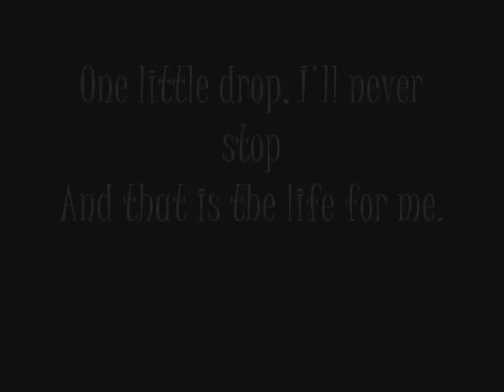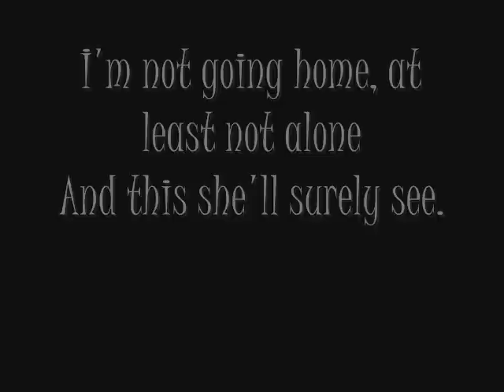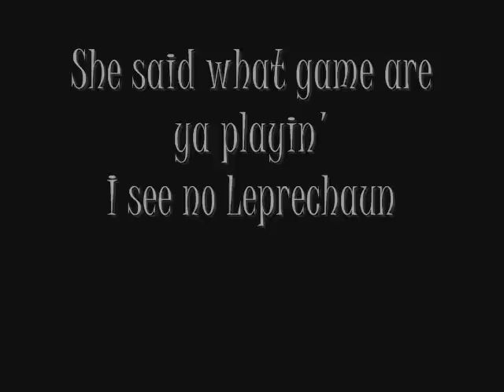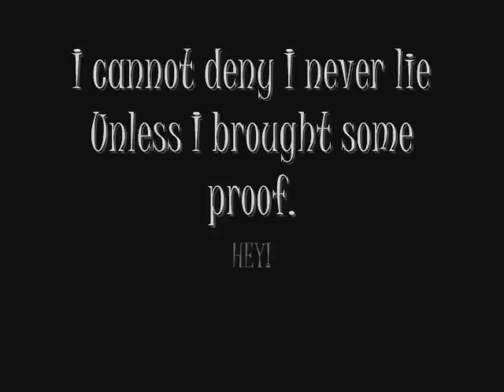Jim Best - I Spotted a Leprechaun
I'm sure you're asking yourself, who is Jim Best?
Well, where I live, in Milwaukee, Wisconsin, he's pretty well known.

Jim Best and Eric Ebert are Diamonds & Martinis: The Neil Diamond Tribute and Las Vegas Revue.
Eric Ebert IS Neil Diamond. He sounds more like Neil Diamond than Neil Diamond does.
Jim does a bunch of old Las Vegas Crooners like Frank Sinatra, Tony Orlando, Dean Martin, and Michael Bublé.

Anyway...Yesterday I bought one of Jim's CDs. [Though he said I didn't have to because I help them out so much but I put a 10 in the tip jar anyway].
And I'm putting my favorite song of it on YouTube for everyone to enjoy.

If you like it, I'll put up more!

Facebook, too!

*Encountered spelt wrong on second to last slide.*
*Some of the pictures got messed up a bit, too*

*Pictures property of DIAMONDS & MARTINIS and ROSE S*